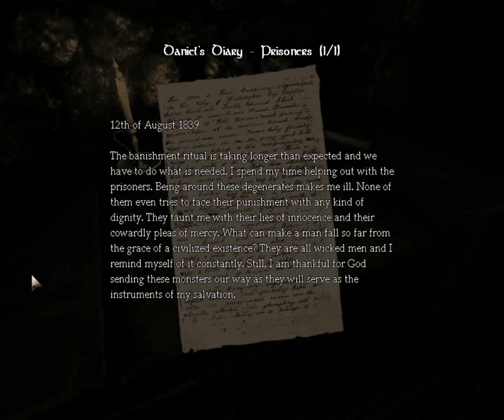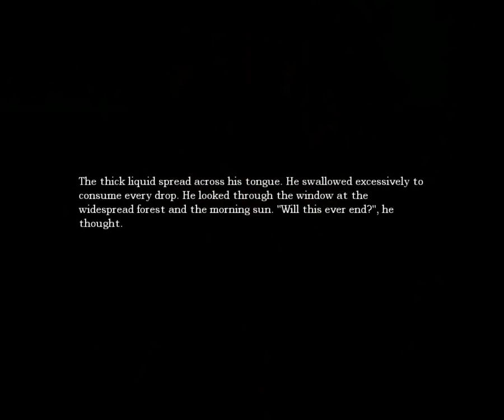Amnesia: The Dark Descent | Playthrough [30/42] - Chancel / Nave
Kind of a slow one, not much happening here.. what to do next?